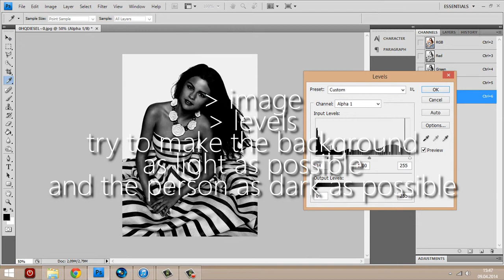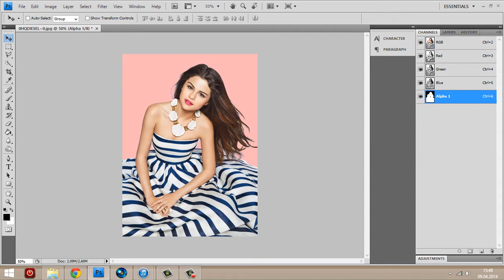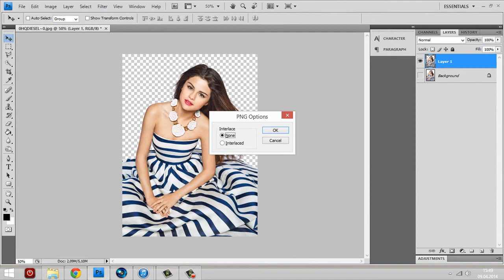Photoshop - How to make PNGS.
hi guys!

most of you probably know how to make pngs but this is just a really good way if you want to cut out hair for example and i think it's actually easier than cropping something/someone out. i hope this was helpful.

i will try to upload more even though i kinda quit editing and real life is being pretty busy right now. :)